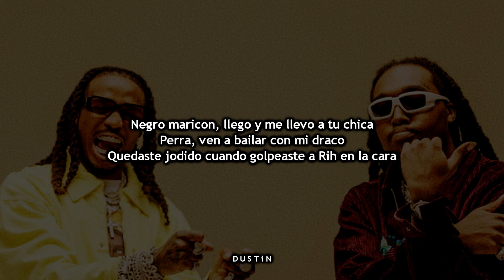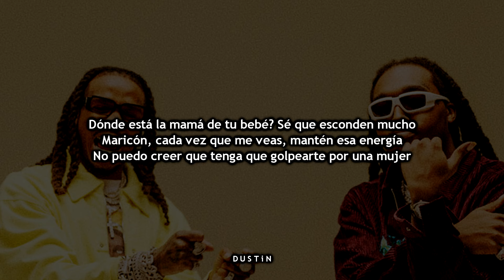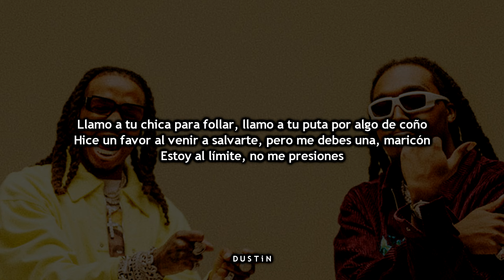Quavo - Over Hoes & Bitches Ft Takeoff (Sub. al Español)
●Respuesta directa a Weakest Link de Chris..

●Mi red social más activa. X: @DstnCreepy
●SEGUIME EN INSTAGRAM: @dustincreepy

●NO POSEO LOS DERECHOS DE ESTA CANCIÓN.
EXCLUSIVAMENTE EDUCATIVO.